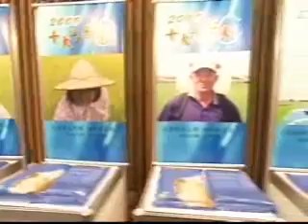Champion rice from Taiwan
With the latest agricultural technologies and modified breed, rice from Taiwan is getting more competitive.
The farmers association is introducing boxed premium rice. This Premium grade has been chosen, two years in a row, as one of Taiwans top 100 tourism products.
Good rice has clear color; low-grade rice grains are broken and can easily be distinguished.
Quality rice certified rice by the government is even better. Rice is the main staple of Chinese around the world, giving the gift of rice is the perfect gift to the recipients and to the rice-growing farmers.